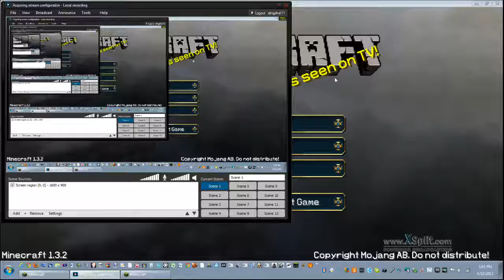Minecraft Lets Play #6 - Did I do anything?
I do basically nothing i wanted to do.